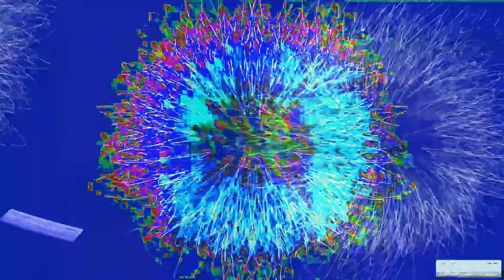[EPILEPSY WARNING] Movie 24 01 26 04h40m44s